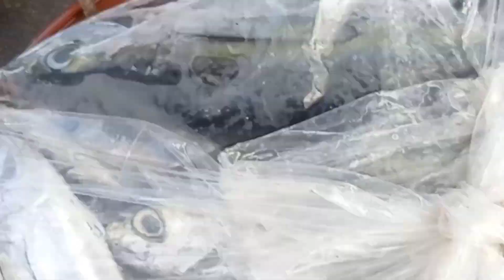DUMAGSA ANG ISDA AT PINAG AGAWAN PA @KA MYKE TV